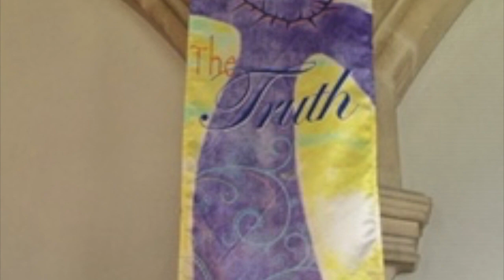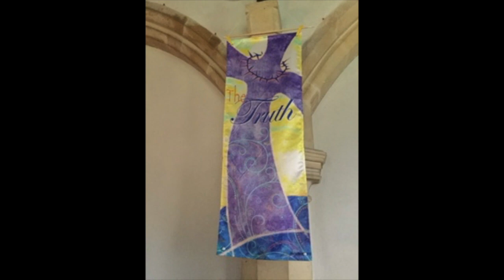Houghton organ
Elgar: Chanson de Matin, played by Richard Marchant